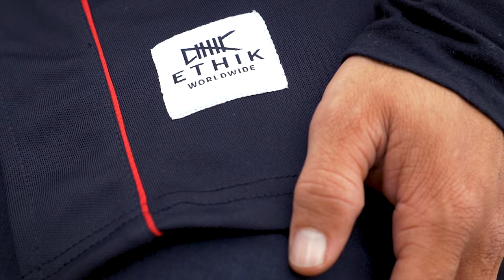CINEMA X ETHIK COLLAB ft. CHAD KERLEY - CINEMA BMX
Watch as Chad Kerley blends his San Diego, CA style into the streets of New York City and Philadelphia, PA to back the new collaborative project with East Coast apparel brand, Ethik. Amidst the heavy riding from CK, take your first look at the long awaited apparel capsule we teamed up with Ethik to produce.

Film/Edit: Will Stroud
Graphics: Harley Haskett